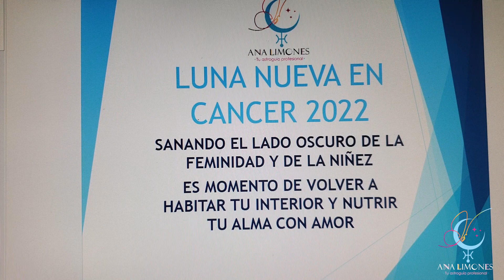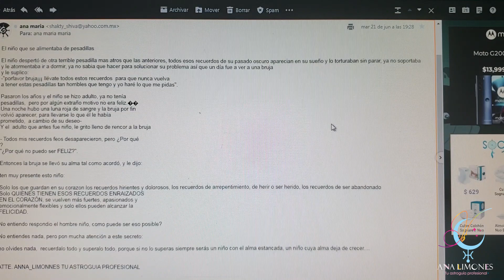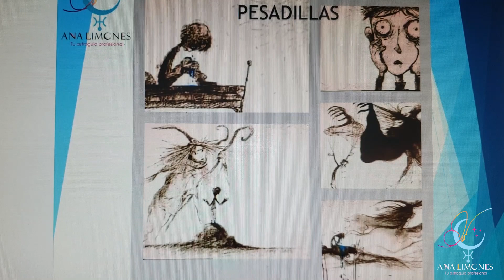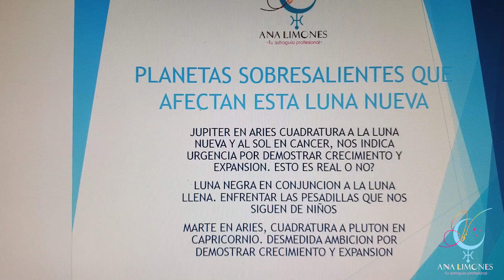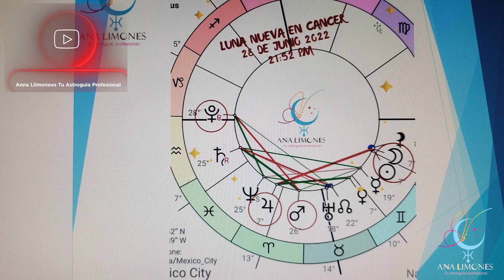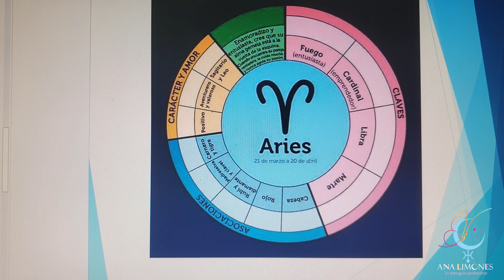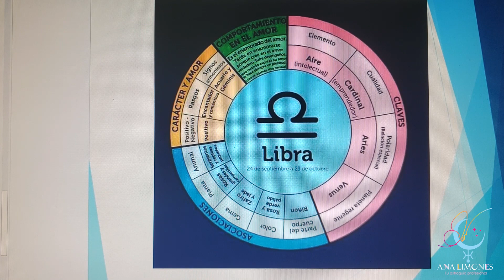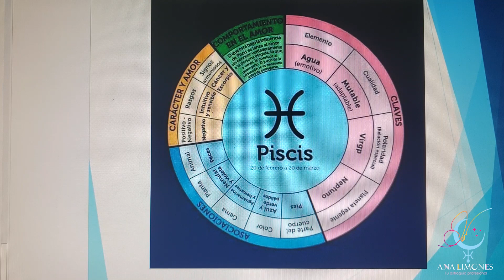LUNA NUEVA EN CANCER 28 DE JUNIO DE 2022. HOROSCOPO Y EXPLICACION DETALLADA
☆꧁  🌙 𝙇𝙐𝙉𝘼 NUEVA EN CANCER 28 DE JUNIO 𝘿𝙀 2022 𝘼 𝙇𝘼𝙎 21:52 HRS PM. 𝙖 𝙡𝙤𝙨 07   𝙜𝙧𝙖𝙙𝙤𝙨 𝙙𝙚 𝙡𝙖 CONJUNCION 𝙨𝙤𝙡 Y LUNA EN CANCER

  ☀️⭐SANANDO LA HERIDA MATERNA🦋🦋🦋

ES MOMENTO DE VOLVER A HABITAR TU INTERIOR Y NUTRIR TU ALMA CON AMOR ☀️⭐꧂☆

TODO LO QUE QUERIAS SABER DE ESTA LUNA NUEVA EXPLICADO DE MANERA AMENA Y SENCILLA PERO SOBRE TODO PROFESIONAL:

⚠️QUE PROCESOS PSICOLOGICOS VAMOS A TRABAJAR CON ESTA LUNA NUEVA EN CANCER

⚠️ANALISIS DE LA CARTA ASTRAL DE ESTA LUNA CANCERIANA

⚠️QUE TIENE QUE VER LILITH Y JUPITER COMO PROTAGONISTAS EN ESTA LUNA NUEVA

⚠️ TE REGALO UN CUENTO QUE SERA SANADOR PARA TU NIÑO INTERIOR

⚠️QUE ASPECTOS ASTROLOGICOS ACOMPAÑAN Y LE DAN REALICE A ESTA LUNA NUEVA

⚠️QUE SIGNOS SOLARES O ASCENDENTES SON MAS AFECTADOS Y BENEFICIADOS CON ESTA LUNA NUEVA

⚠️TE INDICO COMO PODEMOS SACARLE EL MAXIMO PROVECHO A NIVEL ENERGETICO, PSICOLOGICO Y AFECTIVO A ESTA LUNA TAN EMOTIVA Y SANADORA

⚠️TE EXPLICO DE ACUERDO A TU SIGNO SOLAR O ASCENDENTE COMO TRABAJAR PERSONALMENTE CON ESTA LUNA Y CUAL ES EL EJERCICIO O RITUAL DE ACUERDO A TU SIGNO QUE PUEDES TRABAJAR CON ELLA

POR SUPUESTO TODO ESTO EXPLICADO DE MANERA AMPLIA PROFUNDA Y SENCILLA EN ESTE VIDEO CHECALO YA!

SUSCRIBETE A MI CANAL ES TOTALMENTE GRATIS¡¡¡¡ PARA QUE FORMES PARTE DE ESTA GRAN FAMILIA ASTROLOGICA Y CREZCAMOS JUNTOS CON ESTA VALIOSÍSIMA HERRAMIENTA QUE ES LA ASTROLOGÍA APLICADA DE MANERA PROFESIONAL

ANNA_LIMONNES

!!OFERTAS DEL MES CANCER PARA TODOS LOS SIGNOS SOLARES O ASCENDENTES!!!

SI TU QUIERES SABER APLICAR HERRAMIENTAS PRACTICAS Y SENCILLAS PARA DESATORAR LA ENERGIA DE TU LUNA NATAL, SANAR ATORES GENERACIONALES DE TUS ANCESTROS, SABER COMO NUTRIR EFICIENTEMENTE A TU LUNA ENTENDIENDO Y HACIENDO CONSCIENTES TUS NECESIDADES AFECTIVAS, ACERCARTE MAS A TU NIÑO INTERIOR SABIENDO LO QUE LE GUSTA O NO. ESTE TIPO DE TERAPIA ES PARA TI

Para saber como adquirir mis servicios desde cualquier parte del MUNDO Pide informes por

!!OFERTAS PARA SIGNOS CARDINALES: CANCER, LIBRA, CAPRICORNIO Y ARIES!

 PAQUETE  DE LECTURA DE TRANSITOS PLANETARIOS Y RETORNO SOLAR SUPER PRECIO DE OFERTA AL 40% DE DESCUENTO PARA QUE APROVECHES LA ENERGIA DISPONIBLE DE JUPITER PASANDO POR EL SIGNO DE ARIES QUE TE TRAE MUY BUENA SUERTE Y OPORTUNIDADES Y LA INFLUENCIA DE TODOS LOS PLANETAS FUERTES EN ESTE 2022. TODO ESTO TE LO EXPLICO A PROFUNDIDAD EN TU LECTURA DE TRANSITOS Y RETORNO SOLAR. APROVECHA ESTA SUPER PROMOCIÓN.

EL PAQUETE DE LECTURA DE CARTA ASTRAL KARMICA Y PSICOLOGICA LO TENGO A UN SUPER DESCUENTO DEL 30 % PARA SIGNOS MUTABLES: PISCIS, VIRGO, SAGITARIO Y GEMINIS***

PARA QUE TE REGALES  UN CONOCIMIENTO QUE SERA DE GRAN AYUDA PARA DESARROLLAR TODO TU POTENCIAL Y CONSEGUIR EL EXITO Y SATISFACCIÓN EN TODAS LAS AREAS DE VIDA EN ESTE NUEVO AÑO 2022. PARA QUE APROVECHES ESTA OFERTA SOLO POR TIEMPO LIMITADO SOLO POR ESTA TEMPORADA TAURO

PARA INDICARTE COMO SORTEAR LOS DESAFIOS CON EL NODO NORTE EN TAURO Y NODO SUR EN ESCORPION Y COMO SACARLE EL MEJOR PARTIDO A LA ENERGIA DE LOS ECLIPSES UNIDA A SATURNO EN ACUARIO Y URANO EN TAURO.
ESTA LECTURA TE LO EXPLICA DE MANERA AMENA Y SENCILLA Y TE DA TIPS SUPER VALIOSOS PARA APROVECHAR TODA ESTE ENERGIA PLANETARIA.